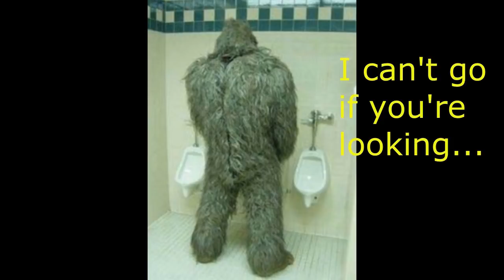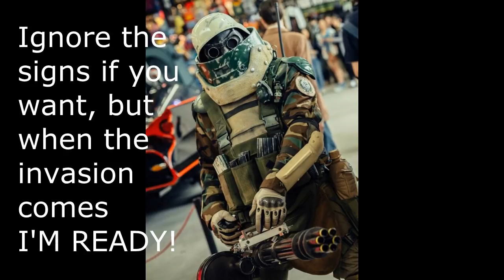Top Five MISCONCEPTIONS About PREPPERS!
So you think you know what a prepper is? You might be wrong! Thanks to the media, (and shows like Doomsday Preppers who found almost every nut in the forest) the average person thinks people who prep are out of their minds. But that simply isn't true...
Bitcoin:  3MCJRj3BUsGzghJKEscv8DTBzYvEdWkNd6
BCH: qzvdwnzyeu0jwhulhw48pc5j3wnt7ldpkgdswgmct5
ETH: 0xE089f68A1f3ffDaB8cFdE265a6DAD75df34bE970
ETC: 0x30C792DF2329afA22bb9F9d803781f5676b1a2c6
LTC: MP3YkPfUCM8mUoiBAp6i63RchtE6q8KwHV
ZRX: 0x3EDA3FEcFE7729bF27DAE48D72E2e0C60Cec2FB0
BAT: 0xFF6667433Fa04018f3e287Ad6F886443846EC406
USDC: 0xAbd5483CF99b4d65e6255E764e0CA982Ec307f96
ZEC: t1LHYu45cmhAxBUwbgfS2rRWd6SAFGCFMcG
DAI: 0x484b42D96eff229a19bc6f59D6AE256bCC3ee25B
LINK: 0xAF5b3145203c3340EB090329ee36DCd88d4D210A
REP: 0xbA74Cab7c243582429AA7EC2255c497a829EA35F